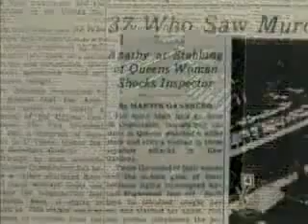Bystander effect: The Case Of Kitty Genovese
Origins of the Bystander effect. Also known as Genovese syndrom. This case prompted research by Latané & Darley. Famous in psychology and social sciences.